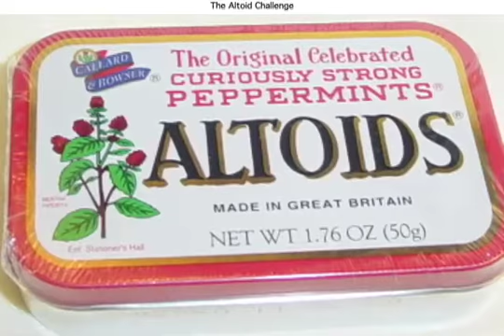The Altoids Challenge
Sean and Daniel attempt to consume an entire tin of Altoids all at once. Hilarity and disgust ensue!

Sean McMains